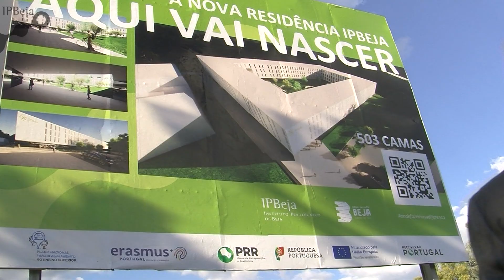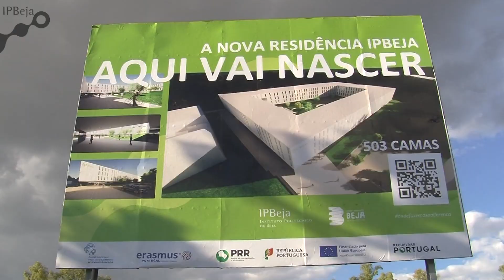Visita pelo Campus do IPBeja pela Ministra da Ciência, Tecnologia e Ensino Superior